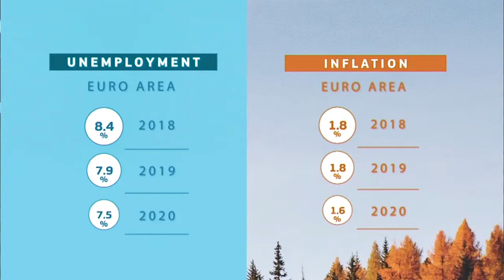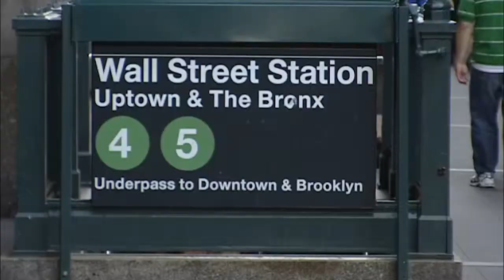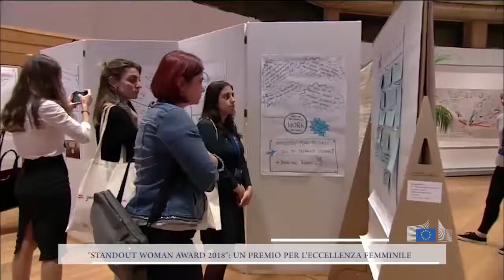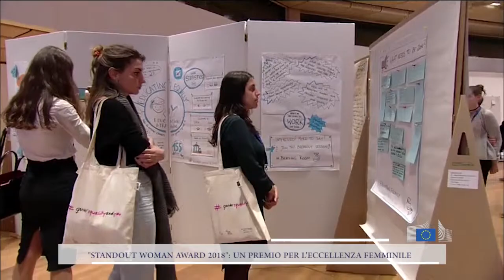Le elezioni di MidTerm in USA e le previsioni economiche per l'Italia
I temi della trasmissione:

Presentate le previsioni economiche per questo autunno relative all'Italia;
La procedura di infrazione per debito eccessivo, cos'è e come si sviluppa;
Le elezioni di midterm negli Stati Uniti;
Parità di genere, premiata il Capo della Rappresentanza Beatrice Covassi;

Ospiti:
Lucio Pench, Direttore per le politiche di bilancio presso la DG affari economici e finanziari - ECFIN della Commissione europea

Beatrice Covassi, Capo della Rappresentanza in Italia della Commissione europea

Antonia Carparelli, Consigliere per la governance economica Commissione europea in Italia

Giampiero Gramaglia, Direttore AffariInternazionali.it

Roberto Santaniello, Consigliere media e comunicazione Commissione europea in Italia

Conduzione
Luca Singer

Il disco europeo della settimana scelto per 22 Minuti da Luca D'Ambrosio di Musicletter.it è  Diversamente Capace (2015), secondo album del cantautore toscano Alessandro D'Iuorno, in arte D'Iuorno

Il brano scelto è “Via di qua”.